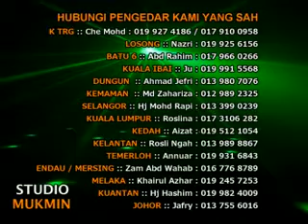Ust Azhar Idrus- [ Sembahyang Jumaat ]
[Sembahyang Jumaat] Menanti-nanti untuk solat lagi/lain .
Malaikat pohon ; keampunan .
Shaf pertama/awal